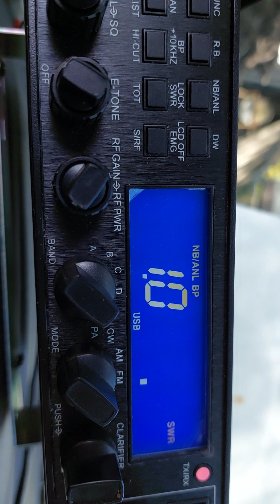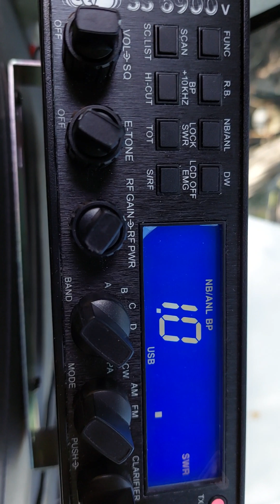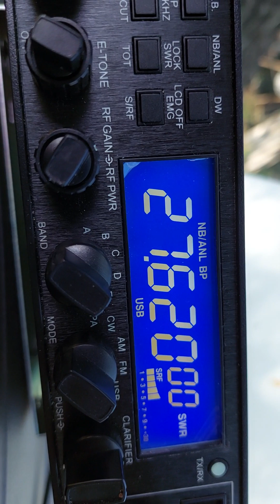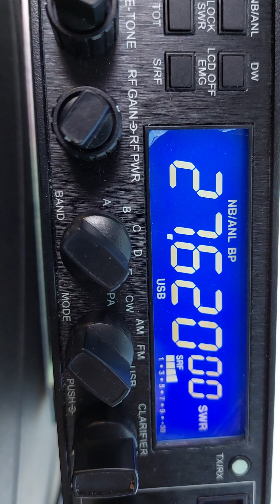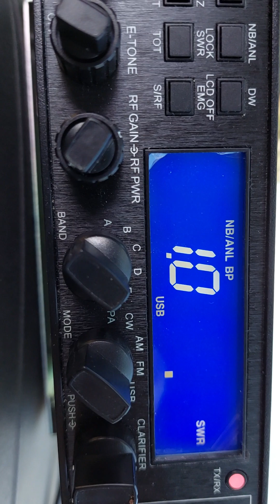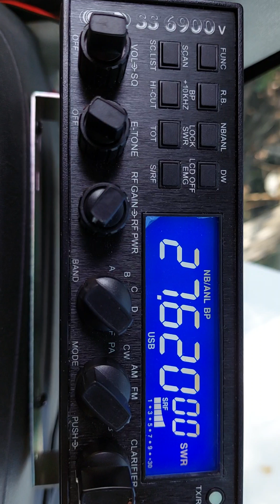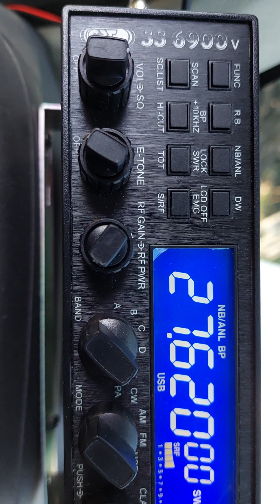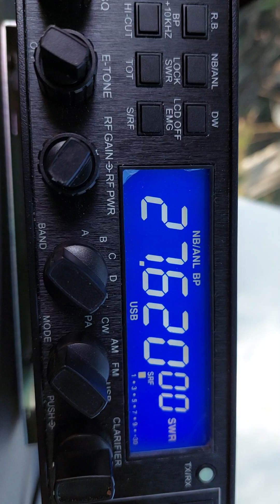qso avec claude sud agadir maroc